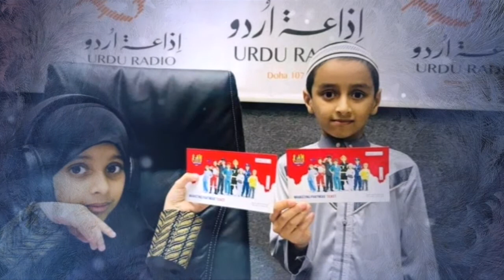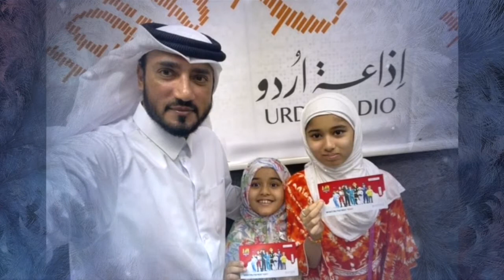Choti Si Duniya with Obaid Tahari 28/11 /20